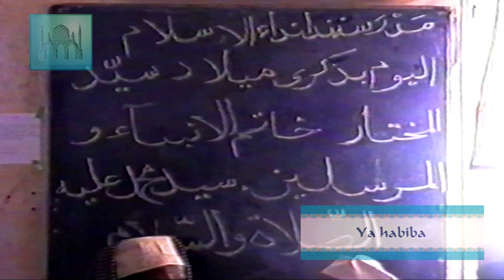Ya habiba | Kassuda by Madrassat Plan d'Aou | Marseille 1998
Religious muslim song in Arabic typically performed in Comoros
Audio from a mawlid filmed in 1999 at Marseille

Chant religieux musulman en arabe, habituellement interprété aux Comores
Audio tiré d'un maoulida filmé à Marseille en 1999